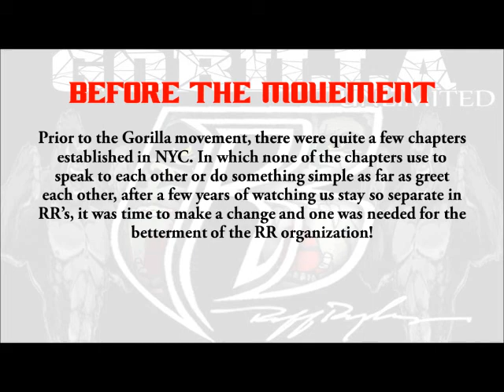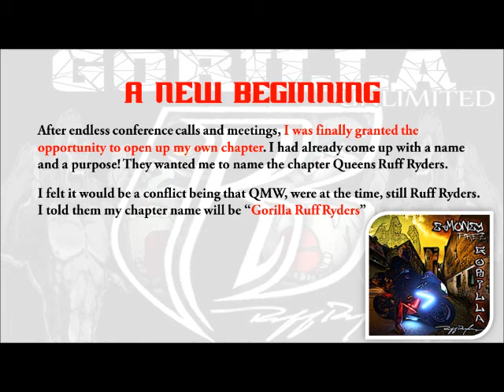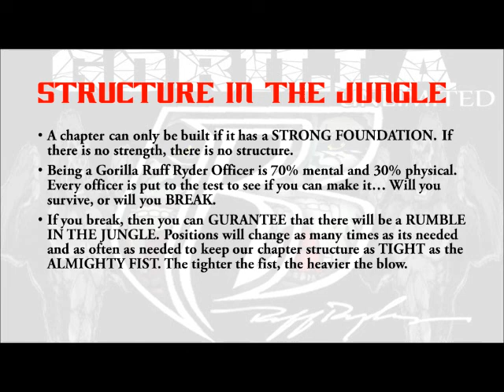GORILLA RUFF RYDERS HISTORY VIDEO